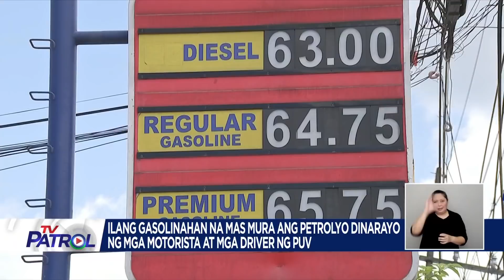Taas-presyo sa petrolyo kasado sa Abril 19 | TV Patol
Matapos ang 2 linggong rollback, muling magkakaroon ngayong linggo ng pagtaas sa presyo ng produktong petrolyo.